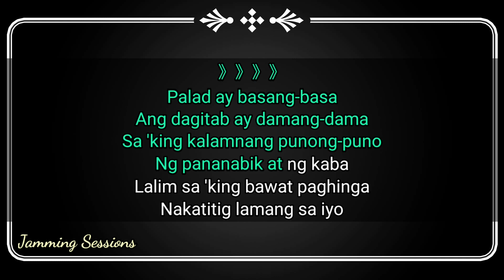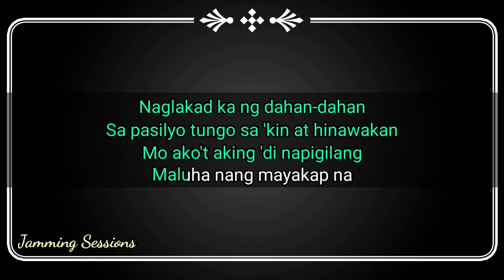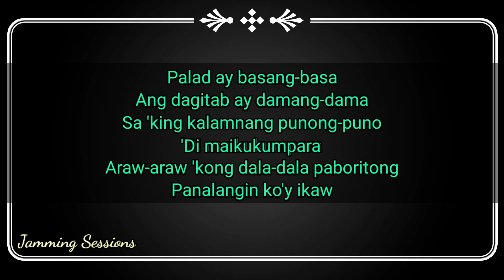Pasilyo (Lower Key) - Sunkissed Lola (Acoustic Karaoke)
*ACOUSTIC GUITARIST / VOCALIST
- CARL RADAM

- DANE CUBI

***GEARS
-SQOE GUITAR
-KINEMASTER

SONG #105